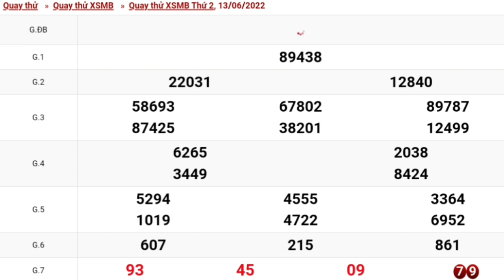XSMB Quay Thử Xổ Số Miền Bắc Ngày 13-06-2022